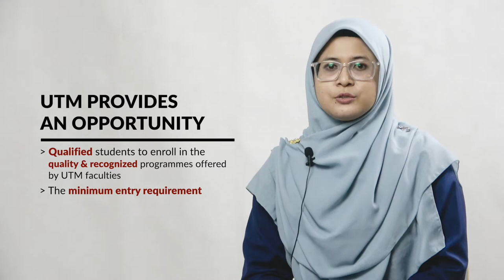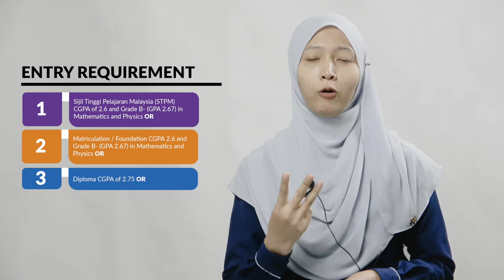UTM INTERNATIONAL DEGREE PROGRAMME